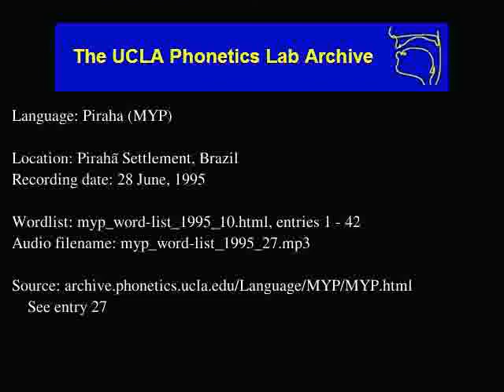Pirahã audio: myp_word-list_1995_27